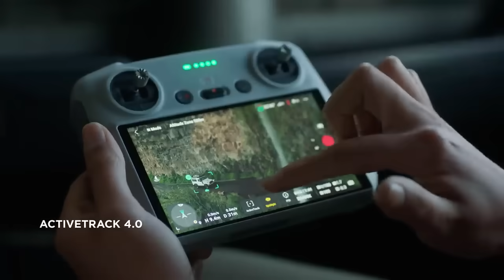DJI Mini 3 Pro ile Tanışın | Fotoaksesuar.com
Engellerden kaçınma, 48MP RAW fotoğraf çekebilen bir kamera ve dikey olarak dönen bir yalpalama özelliğine sahip DJI Mini 3 Pro, Mini ile uçmanın ne demek olduğunu yeniden tanımlıyor. 249 gramdan daha hafif. DJI Mini 3 Pro hakkında daha fazlasını keşfedin